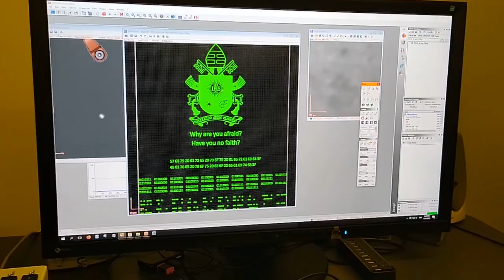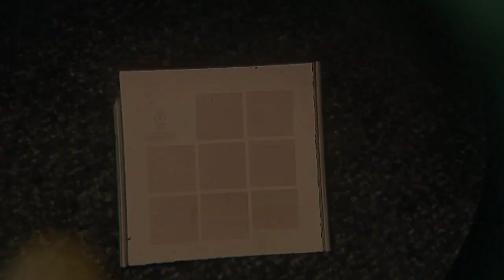A giugno decolla Spei Satelles: porterà nello spazio il messaggio di Papa Francesco - Il Faro online